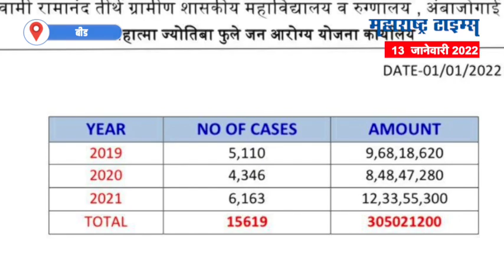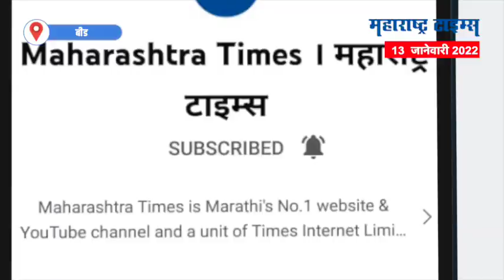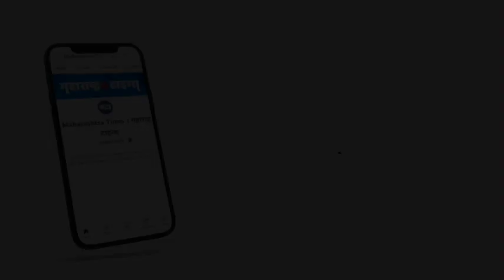बीड जिल्ह्याचा 'चाटे पॅटर्न'; रुग्णांना मोफत उपचार देण्यात तिसऱ्या वर्षीही अव्वल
महात्मा ज्योतीराव फुले जनारोग्य योजनेंतर्गत रुग्णांना मोफत उपचार दिले जातात.
या योजनेच्या अंमलबजावणीत अंबाजोगाईच्या स्वामी रामानंद तीर्थ शासकीय वैद्यकीय महाविदयालय आणि रुग्णालयाने सलग तिसऱ्या वर्षी मराठवाड्यात प्रथम क्रमांक कायम राखलाय.

बाईट - डॉ. नितीन चाटे, योजनेचे प्रभारी, स्वा. रा. ती. रुग्णालय

या रुग्णालयाने ६०००  पेक्षा अधिक रुग्णांना मोफत सेवा दिलीय, ज्यातून १२ कोटी रुपयांपेक्षा अधिक महसूल सरकारला मिळालाय.
या योजनेत अंतर्भूत कोविड रुग्ण , म्युकर रुग्ण यासह दैनंदिन शस्त्रक्रियांची संख्या देखील भरीव राहीली.
या खालोखाल दुसऱ्या क्रमांकावर लातूरचं स्व. विलासराव देशमुख शासकीय रुग्णालय (४२७७ रुग्ण) आहे.
तिसऱ्या क्रमांकावर नांदेडचं शं.च.शासकीय वैद्यकीय महाविद्यालय (३२३३ रुग्ण) आहे.